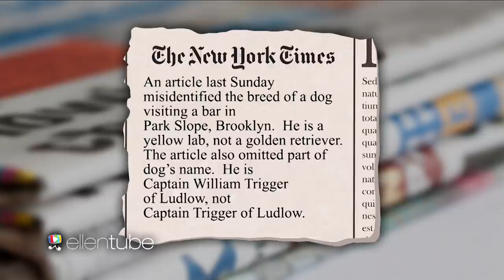Correct Me If I’m Wrong: A Trillion Trillion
Ellen took a look at some corrections to articles that are sure to make "LOL" your main headline.